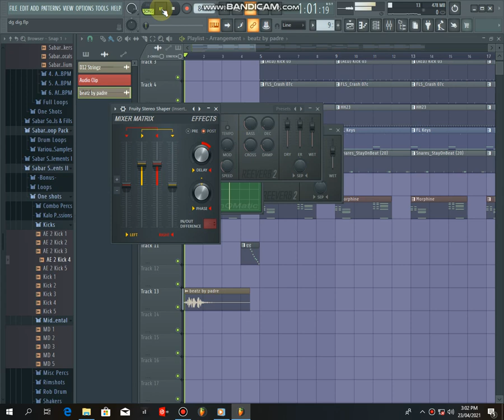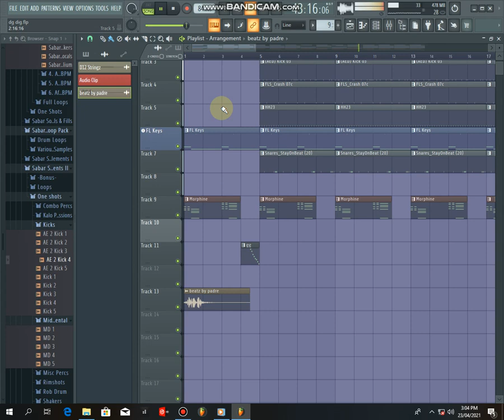rick ross, dope dick remake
dope dick rick ross remake